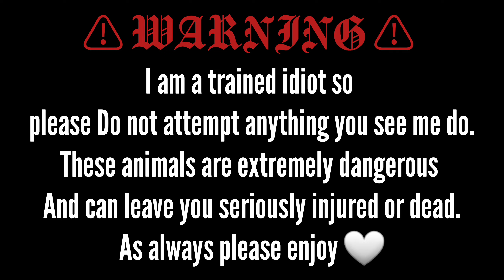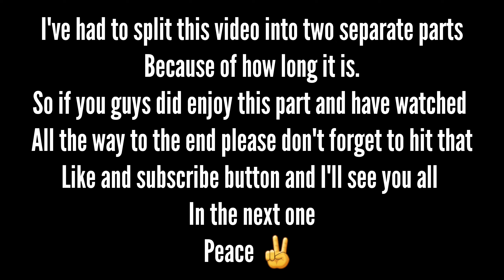This 100 Pacer Feeding Didn't Go Well - Part 1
West wild world socials